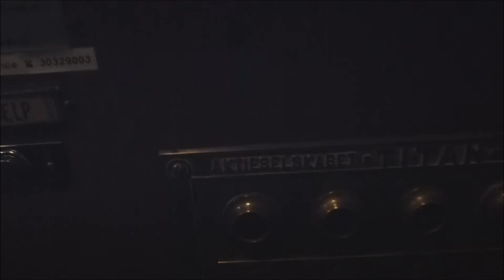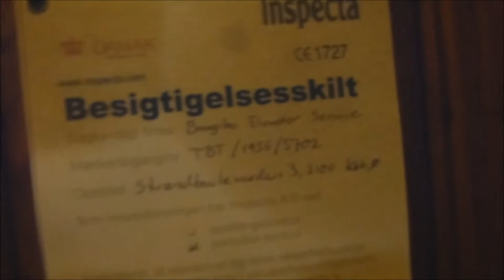TITAN Traction elevator @ Strandboulevarden 3, Copenhagen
Manufacturer - Tillverkare: TITAN
Capacity - Maxlast: _Kg (_lbs.) - 3 Persons
Floors - Våningar: 5 = S 1 2 3 4

Location - Address: Strandboulevarden 3, Copenhagen/Köenhamn DENMARK/DANMARK